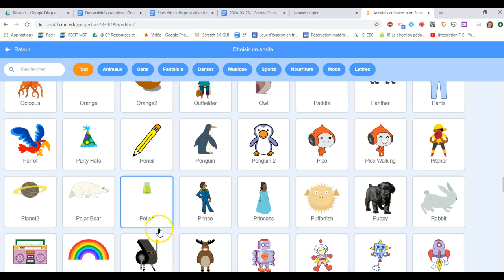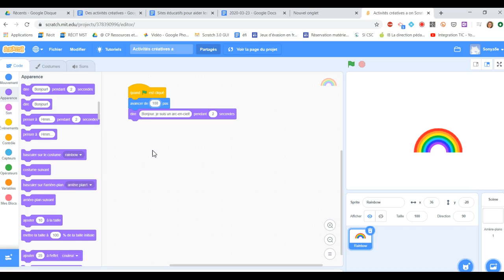Activités créatives a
Activités créatives lettre a programmation